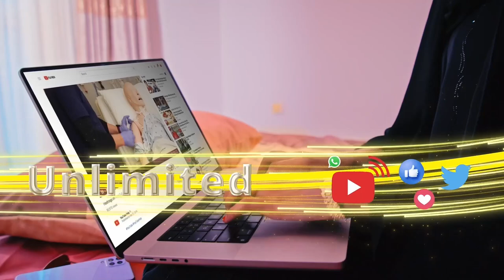Madaxweynaha Somaliland ayaa ka hadlay hawlaha naf hurinimo ah ee ay hayaan dhakhaatirta Somaliland.